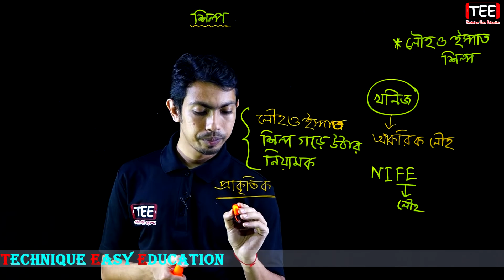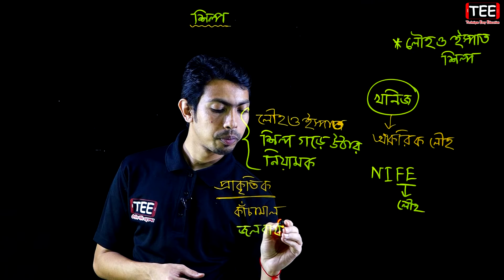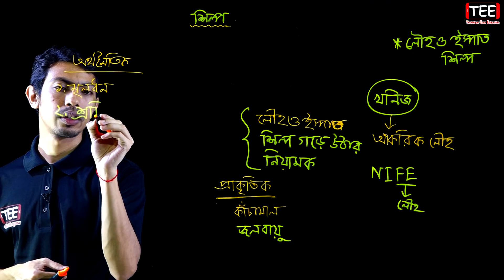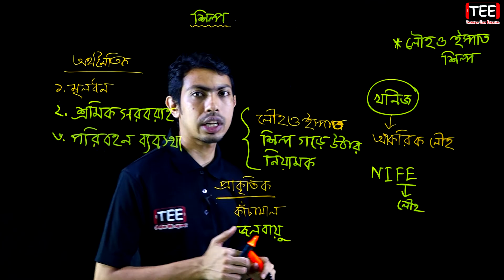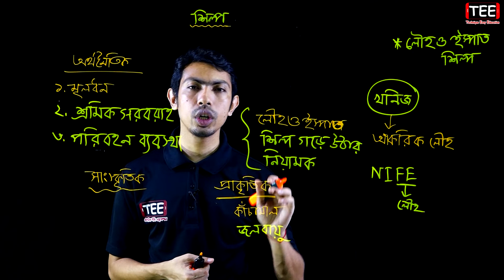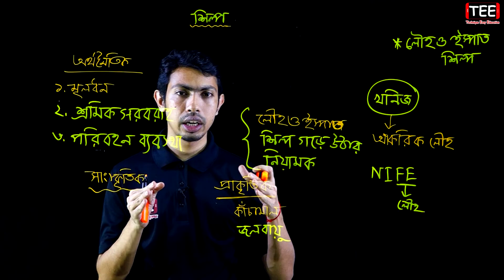লৌহ ও ইস্পাত শিল্প || HSC Geography 2nd Paper Chapter 6 (Part-2) ভূগোল ২য় পত্র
লৌহ ও ইস্পাত শিল্প
৬ষ্ঠ অধ্যায়-শিল্প